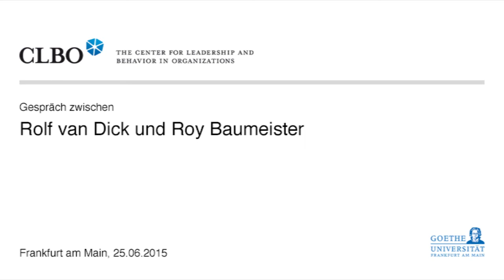Roy Baumeister interviewed by Rolf van Dick (CLBO)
Roy Baumeister is a highly accomplished social psychologist and a prolific researcher and writer in the areas of social rejection and belongingness, sexuality, self-control and self-esteem, motivation and aggression, consciousness and free will. He has authored well over 500 publications, including over 30 books. He earned his Bachelor from Princeton University, his Maters from Duke University and completed his PhD at Princeton University again in 1978. He also studied a year in Heidelberg and was post-doc at the University of California at Berkeley. He taught for over 20 years at Case Western Reserve University and since 2003, he is Francis Eppes Eminent Professor at Florida State University. Roy is a fellow of the Society for Personality and Social Psychology, of the American Psychological Association and the Association for Psychological Science. His book Willpower, for instance, has been a bestseller on the New York Times list and was designated as one of the Best Books of the Year by Amazon. This and other of his books have been translated in many languages.

He talks about general principles of leadership, leadership in academia, about his advisor Edward E. Jones and his personal style when working with PhD students and post-docs. A video of the Center of Leadership and Behavior in Organizations (CLBO) at Goethe University Frankfurt.